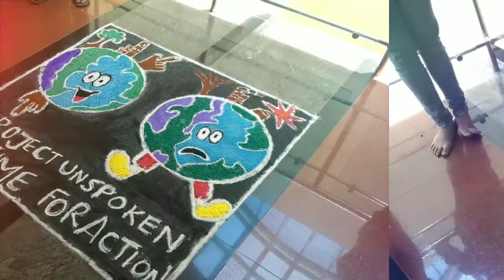Capgemini MIPL - MadFest 2018 - Rangoli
Rangoli competition at Capgemini Mahindra world city, Chennai as a part of MadFest 2018.